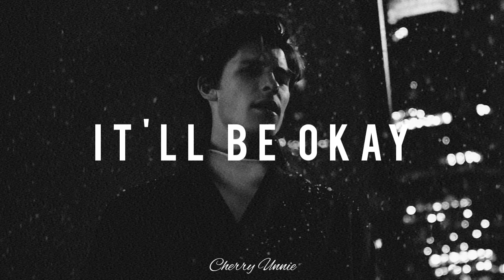Shawn Mendes - It'll Be Okay (𝒔𝒍𝒐𝒘𝒆𝒅 𝒏 𝒓𝒆𝒗𝒆𝒓𝒃)